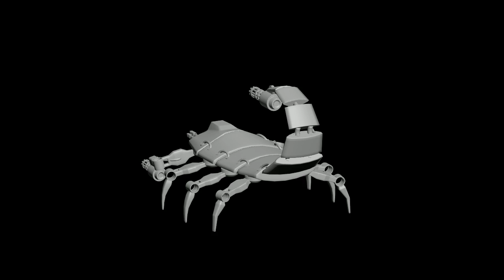Scorpion Robot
A small project of mine. That i've made in 3DS Max, with inspiration from pictures of other similar projects, with the attempt to make something that is my own.